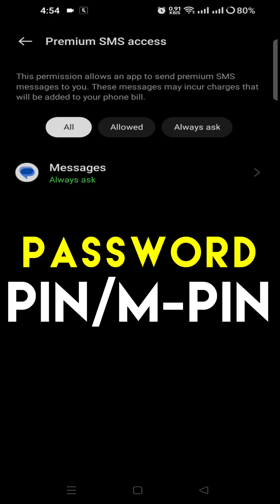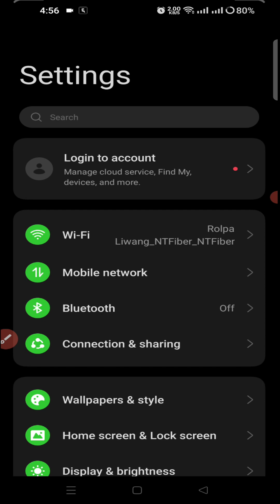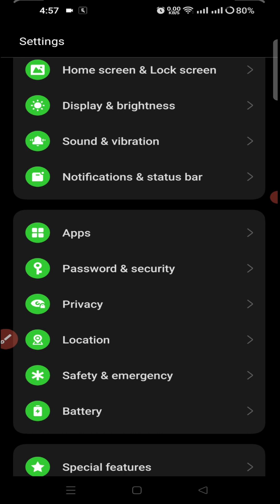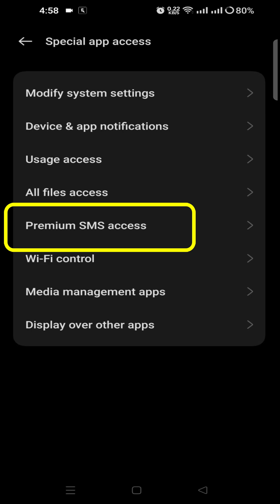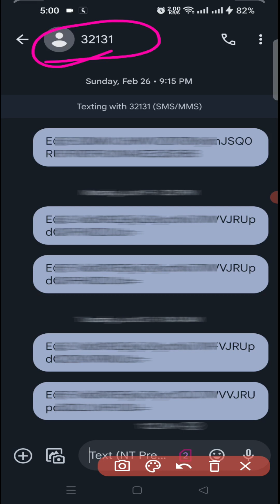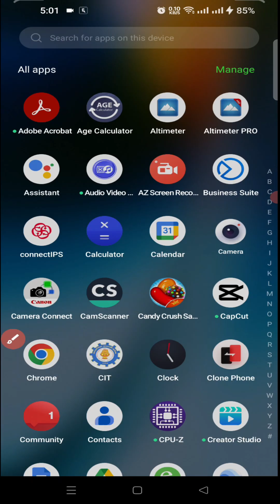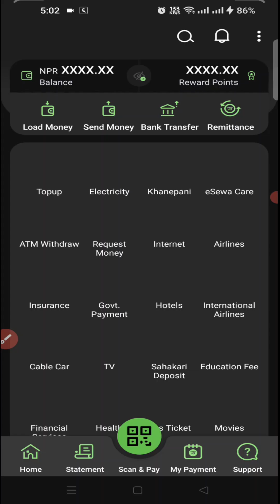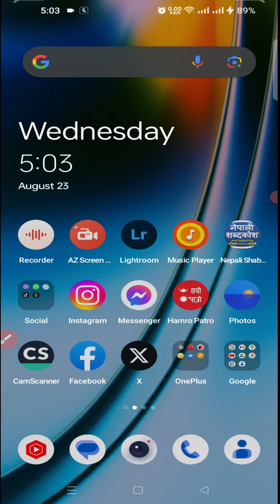Premium SMS Access Setting 🔥🔥🔥 E-Sewa वा मोबाइल बैकिङमा SMS नजाने समस्याको समाधान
Hey, N A M A S T E 🙏. @KumarMagar111 is here. I  L O V E to help others.

💌 SUCCESS 💌
Depends on the Second letter !

1️⃣ LokSewa Nepal Guide
2️⃣ Various Competitive Exam Career Guide
3️⃣ Graphics Design Tutorials
4️⃣ Info-Tech [Information Technology]
5️⃣ Smart/Phone Information
6️⃣ Web Technology & Development
7️⃣ Tips & Tricks
8️⃣ Tutorials & Trainings
9️⃣ YouTube Guide
🔟 And manymore...

🔹 Criticism,
🔹 News Reporting,
🔹 Teaching,